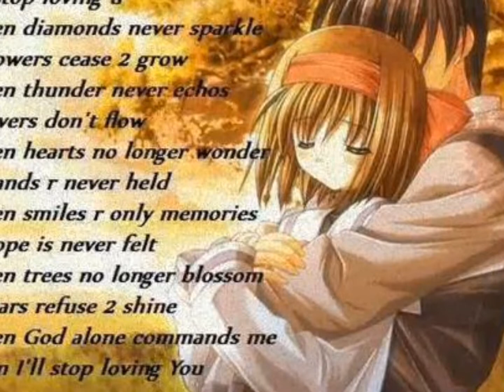Anime- Moves Like Jagger (Maroon 5)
Song: Moves Like Jagger
Artist: Maroon